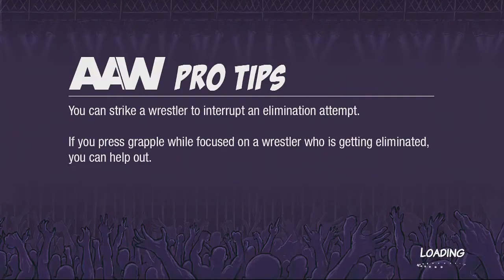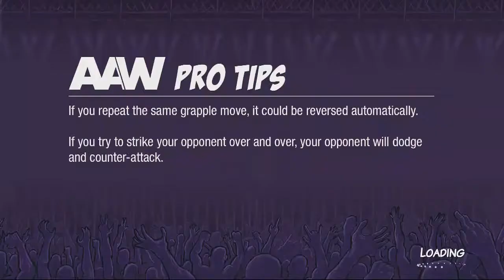AAW vs the World (Simulation Tournament - Part 22 - Round 1 Finale!)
The wrestlers of AAW take on all comers in this 300+ character invitational involving competitors from all disciplines. You never know who is going to show up. Avoid the timestamps below if you don't want spoilers!

0:00 Samus Aran (Nintendo) vs Andre the Giant (WWE)
3:35 Brodie Lee (AEW) vs Cuphead (MDHR)
6:42 Magikoopa (Nintendo) vs Master Hand (Nintendo)
10:07 Matt Jackson (AEW) vs Becky Lynch (WWE)
13:40 Pacman (Namco) vs Great Puma (Nintendo)
16:58 Cinder (Rare) vs Big Show (AEW)
19:58 Bushwhacker Butch (WWE) vs Mr. T (WWE)
22:27 The Blue Meanie (ECW) vs Lance Storm (ECW)
26:00 Pinhead (Film Futures) vs Pennywise (Penguin)
29:00 Billy Kidman (WCW) vs Dr. A. Cula (Constable and Robinson)
33:24 Leatherface (Legendary) vs Wolf Hercules
36:50 Brock Lesnar (WWE) vs WWE Here Comes the Pain (WWE)